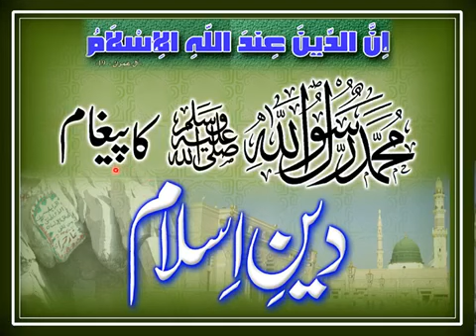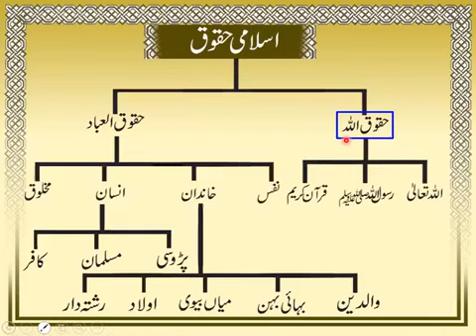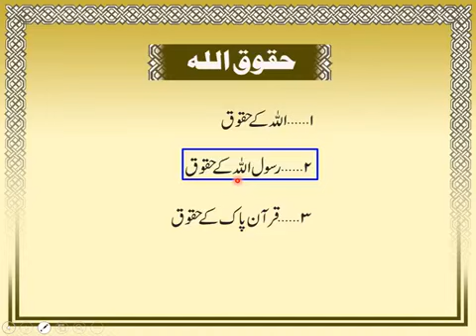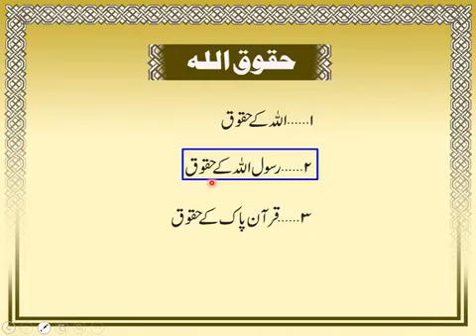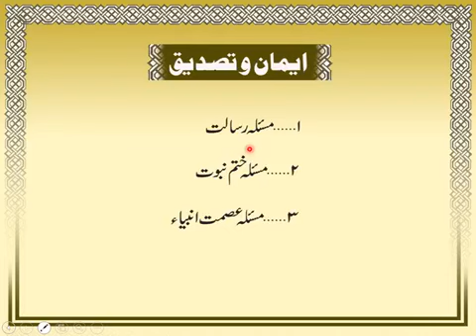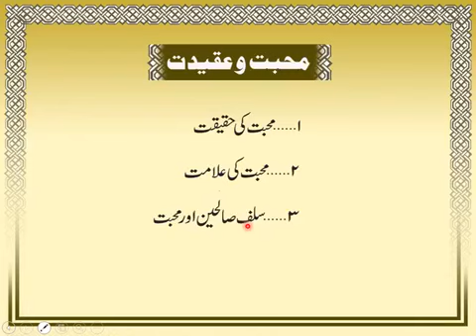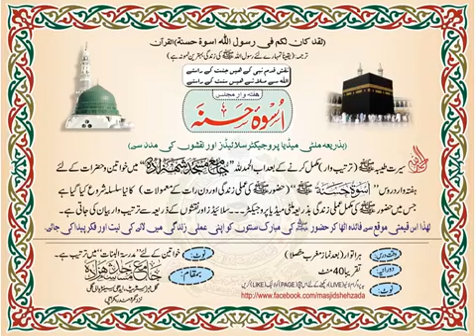Class,31☆Hafta waar Uswah hasanahھفتہ وار مجلسِ اُسوَہِ حَسَنَہﷺ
《 ھفتہ وار مَجلسِ اُسوَہِ حَسَنہﷺ 》
(بذریعہ پروجیکٹر ۔۔۔۔ سلائیڈز اور نقشوں کے ساتھ)
اُسوَہِ حَسَنہ ۔۔۔۔ ( کِلاس ٠٠٠٠ 31)
مُدرّس؛ مُفتی مُحمَّد قاسِم العبّاسی
موضوع؛ اسلامی مُعاملات٠٠٠٠(معاشرت و اخلاق)(01)
《اسلامی حقوق》(حقوق اللہ کا بیان)
مورّخہ؛ 19،جنوری،2020 / ٢٣،جمادی الاوّل،١٤٤١
بوقت؛ (بروز اِتوار) [بعد نمازِ مغرب]
بمقام؛ جامع مسجد شہزادہ ۔ ۔ ۔ ۔ ۔ کراچی
《 خواتین کے لئے مدرسة البنات میں انتظام ہے 》
(پروگرام لائیو دیکھنے کے لیےنیچے لنک کلک کریں)
( فیسبک ۔۔۔۔۔ Facebook )👇